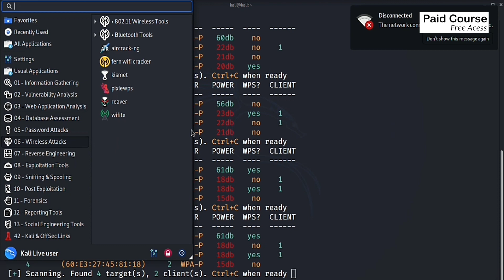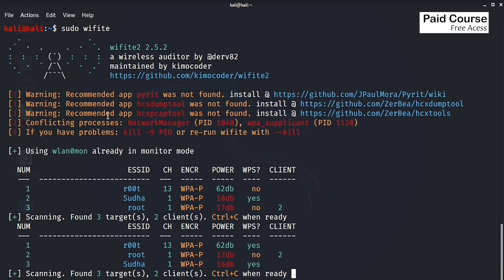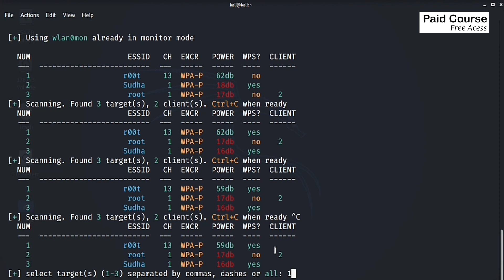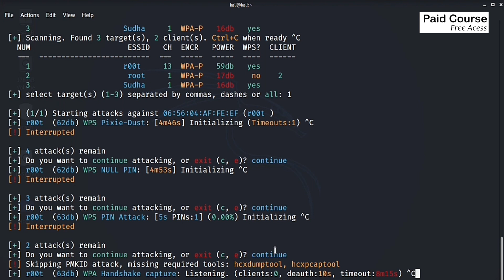wifite kali linux | hashcat wifi cracking kali linux | Class 04